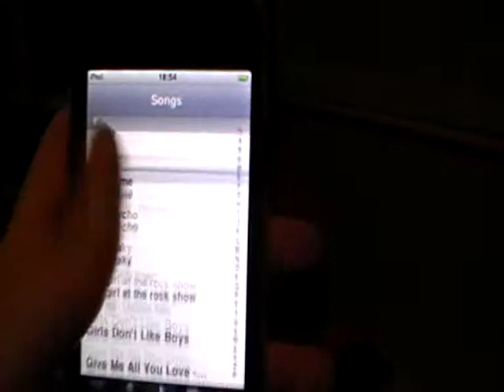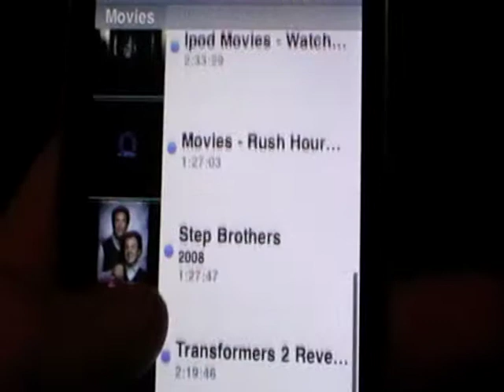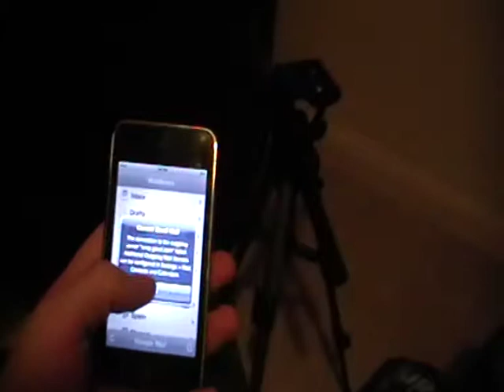ipod update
need more space lol